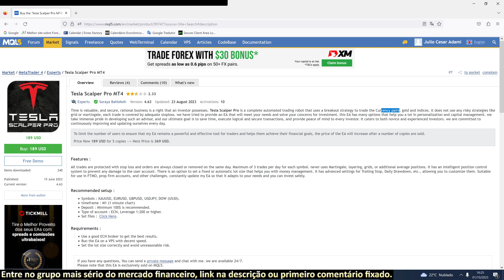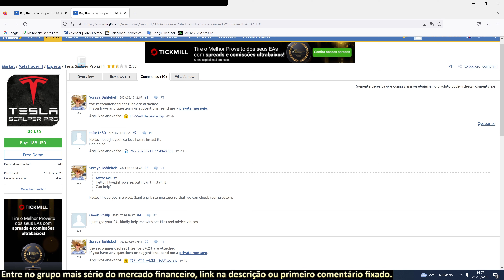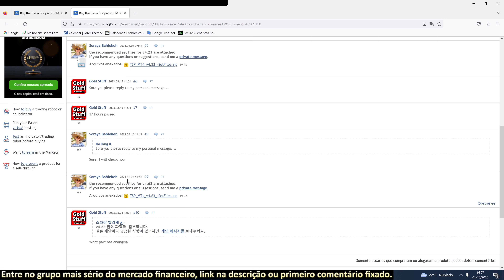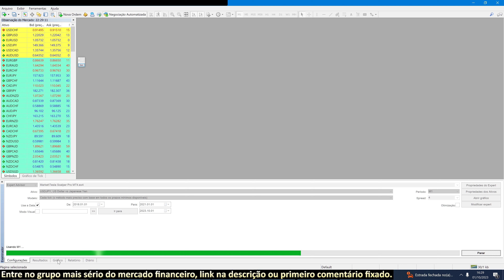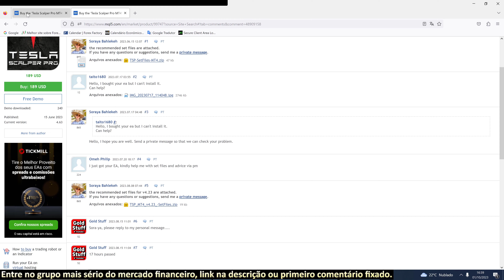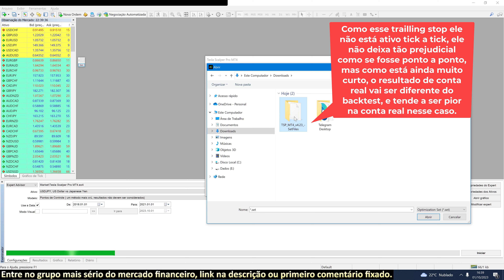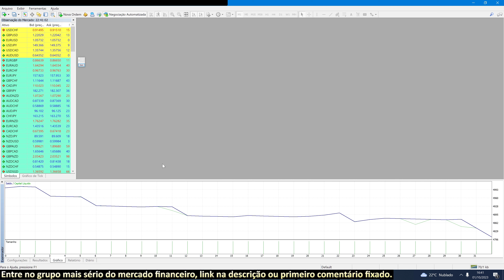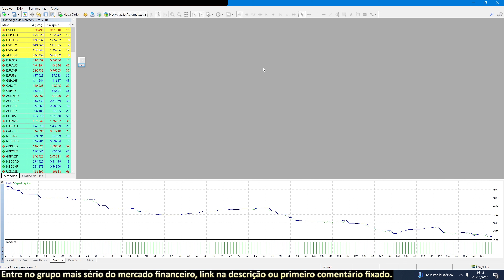Robô Tesla Scalper Pro MT4 / MT5 funciona? Confira a minha avaliação.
Esse robô usa stop loss, não faz martingale, porém foi feito uma super otimização em um determinado período que foi 2021 a 2023. Nesse caso, ao aplicar o teste em períodos fora da otimização e alguns testes de robustez, fica claro que esse sistema não é bom e fará você perder dinheiro no longo prazo.